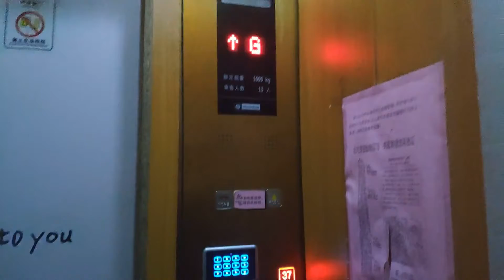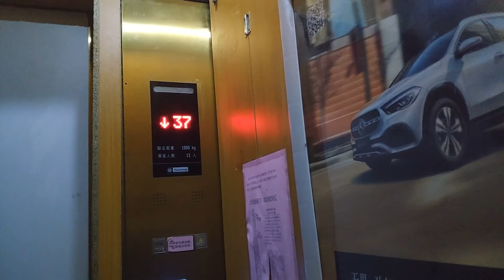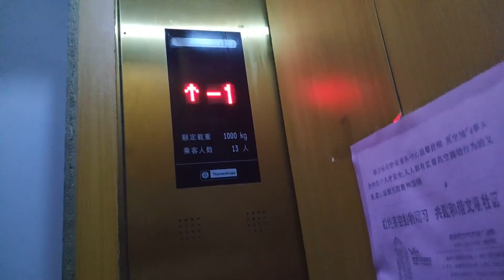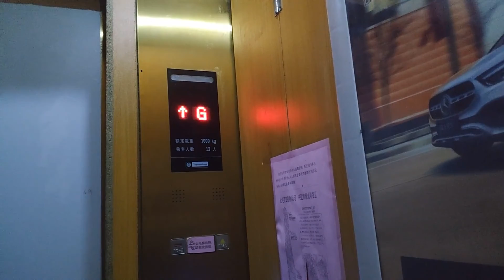2014 ThyssenKrupp GL Traction Elevator in Rongqiao Jinjiang Yuefu, Gulou District, Fuzhou,CN